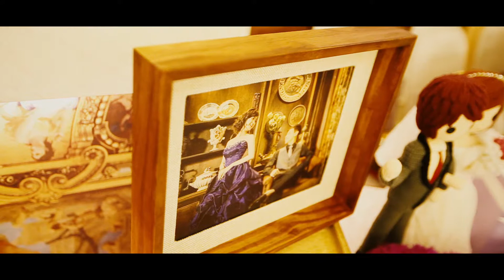偉哲&譯禾結婚紀錄精華版，官方攝影官方宣傳官方製片官方導演影像製片拍攝團隊：創意實踐家官方攝影/田中馬拉松拍攝團隊/臺灣全民運動協會官方攝影/ZEPRO官方攝影/活動尾牙企劃拍攝團隊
run style完全執行團隊運動賽事拍攝及經驗分享專題報導：

馬拉松現場活動現場ＥＦＰ現場直播多機拍攝團隊
運動賽事影像團隊/EFP直播/多機位架設與轉播‎
361°東海路跑馬拉松賽拍攝團隊
台東馬拉松官方攝影官方宣傳官方製片官方導演影像製片拍攝團隊
王品盃路跑前導ＣＦ官方攝影官方宣傳官方製片官方導演影像製片拍攝團隊
王品盃路跑官方攝影官方宣傳官方製片官方導演影像製片拍攝團隊
輕井澤春酒官方拍攝團隊官方攝影官方宣傳官方製片官方導演影像製片拍攝團隊
傑人盃馬拉松接力賽官方攝影官方宣傳官方製片官方導演影像製片拍攝團隊
台灣大腳丫長跑協會官方攝影官方宣傳官方製片官方導演影像製片拍攝團隊
MIZUNO馬拉松官方攝影官方宣傳官方製片官方導演影像製片拍攝團隊
世界地球日路跑官方攝影官方宣傳官方製片官方導演影像製片拍攝團隊
烏來峽谷馬拉松官方攝影官方宣傳官方製片官方導演影像製片拍攝團隊
新屋區體育會官方攝影官方宣傳官方製片影像製片拍攝團隊
創意實踐家官方攝影官方宣傳官方製片官方導演影像製片拍攝團隊
臺中城市半程馬拉松官方攝影官方宣傳官方製片官方導演影像製片拍攝團隊
台灣精品親子公益路跑前導ＣＦ官方攝影官方宣傳官方製片官方導演影像製片拍攝團隊
屏東高樹蜜鄉國際馬拉松官方攝影官方宣傳官方製片官方導演影像製片拍攝團隊
澎湖遠航馬拉松前導ＣＦ官方攝影官方宣傳官方製片官方導演影像製片拍攝團隊
澎湖遠航馬拉松官方攝影官方宣傳官方製片官方導演影像製片拍攝團隊
苗栗山城星光馬拉松官方攝影官方宣傳官方製片官方導演影像製片拍攝團隊
同濟盃彰化B區全民路跑賽官方攝影官方宣傳官方製片官方導演影像製片拍攝團隊
勝瓏包裝宣傳影片官方攝影官方宣傳官方製片官方導演影像製片拍攝團隊
中山職醫科宣導片官方攝影官方宣傳官方製片官方導演影像製片拍攝團隊
財團法人台中市台灣藝術文化基金會小小藝術家夏令營官方攝影官方宣傳官方製片影像製片官方導演拍攝團隊
mazda大會師官方攝影官方宣傳官方製片官方導演影像製片拍攝團隊
台中科博館31年喜迎第9千萬人次快閃活動官方攝影官方宣傳官方製片官方導演影像製片拍攝團隊
北港結義會官方攝影官方宣傳官方製片官方導演影像製片拍攝團隊
北港媽祖盃全國馬拉松官方攝影官方宣傳官方製片官方導演影像製片拍攝團隊
廟會形象影片官方攝影官方宣傳官方製片影像製片官方導演拍攝團隊
富岡巴沙哇力部落豐年祭官方攝影官方宣傳官方製片官方導演影像製片拍攝團隊
臺三線臺中浪漫單車活動官方攝影官方宣傳官方製片官方導演影像製片拍攝團隊
東石港先天宮王船祭超級半程馬拉松前導ＣＦ官方攝影官方宣傳官方製片官方導演影像製片拍攝團隊
107年運動i臺灣計畫【田中運動熱區】田中馬拉松觀摩活動官方攝影官方宣傳官方製片官方導演影像製片拍攝團隊
2018白沙屯媽祖徒步進香拍攝團隊
全台馬拉松宣傳記者會官方攝影官方宣傳官方製片官方導演影像製片拍攝團隊
臺灣全民運動協會官方攝影官方宣傳官方製片官方導演影像製片拍攝團隊
全統運動用品官方攝影官方宣傳官方製片官方導演影像製片拍攝團隊
東展運動用品官方攝影官方宣傳官方製片官方導演影像製片拍攝團隊
zepro run官方攝影官方宣傳官方製片官方導演影像製片拍攝團隊
三鐵賽事官方攝影官方宣傳官方製片官方導演影像製片拍攝團隊
活動咖官方攝影官方宣傳官方製片官方導演影像製片拍攝團隊
草悟廣場官方攝影官方宣傳官方製片官方導演影像製片拍攝團隊
沐風舞團官方攝影官方宣傳官方製片官方導演影像製片拍攝團隊
思傑夢想AED官方攝影官方宣傳官方製片官方導演影像製片拍攝團隊
星月天空官方攝影官方宣傳官方製片官方導演影像製片拍攝團隊
柯孟杰粉絲團官方攝影官方宣傳官方製片官方導演影像製片拍攝團隊
梅山汗路文化觀光祭大嘉義騎跑前導CF官方攝影官方宣傳官方製片官方導演影像製片拍攝團隊
西螺農會慶百年田園稻香超半馬前導CF官方攝影官方宣傳官方製片官方導演影像製片拍攝團隊
澎湖國際海上花火節遠航之夜官方攝影官方宣傳官方製片官方導演影像製片拍攝團隊
運動i台灣計畫南庄山水悠遊路跑官方攝影官方宣傳官方製片官方導演影像製片拍攝團隊
2018誠信研習營官方攝影官方宣傳官方製片官方導演影像製片拍攝團隊
2013田中馬拉松拍攝團隊
2014田中馬拉松拍攝團隊
2015田中馬拉松拍攝團隊
2016田中馬拉松拍攝團隊
2017田中馬拉松前導形象宣傳ＣＦ拍攝
2017田中馬拉松快剪快播精華版拍攝
run style完全執行團隊影像製片
run style完全執行團隊馬拉松官方攝影官方宣傳官方製片官方導演影像製片拍攝團隊
羅布森集集音樂馬拉松
運動賽事官方攝影官方宣傳官方製片官方導演影像製片拍攝團隊
團隊攝影師跑過最多的馬拉松的官方攝影官方宣傳官方製片官方導演影像製片拍攝團隊
最專業最有經驗的馬拉松官方攝影官方宣傳官方製片官方導演影像製片拍攝團隊
10年千場以上婚禮平面婚禮錄影官方導演官方攝影官方宣傳官方製片官方導演影像製片拍攝團隊拍攝經驗
兩百場以上馬拉松現場紀錄官方攝影官方宣傳官方製片官方導演影像製片拍攝團隊經驗
馬拉松拍攝團隊官方導演官方攝影官方宣傳官方製片官方導演影像製片拍攝團隊
草悟搞鬼趣萬聖親子大遊行官方攝影官方宣傳官方製片官方導演影像製片拍攝團隊
是您絕對可以信賴的拍攝攝影團隊